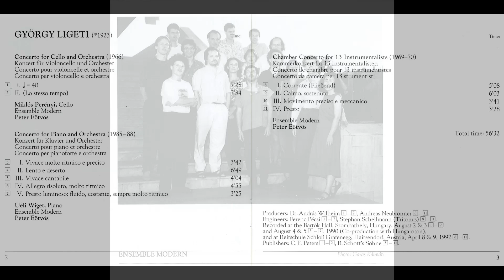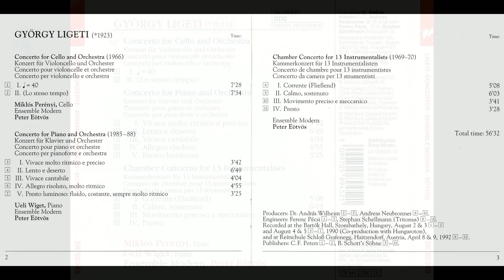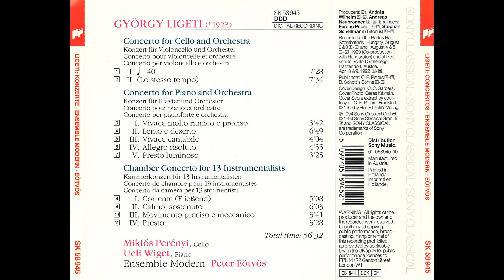Péter Eötvös & Ensemble Modern Cello Concerto; Piano Concerto; Chamber Concerto